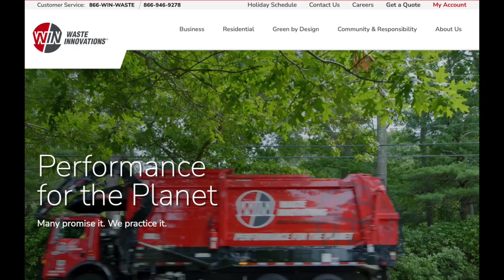RLSC - Trail Report #4: 1.19.23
Rangeley lakes Snowmobile Club